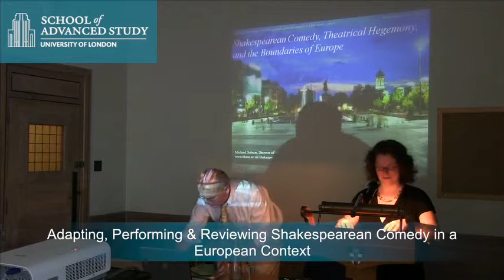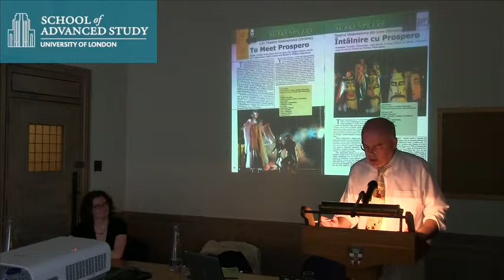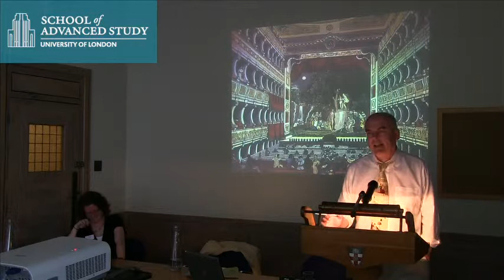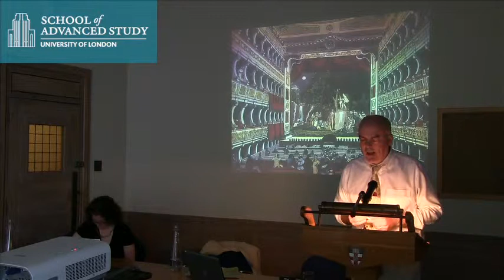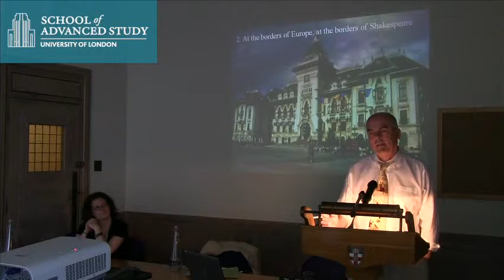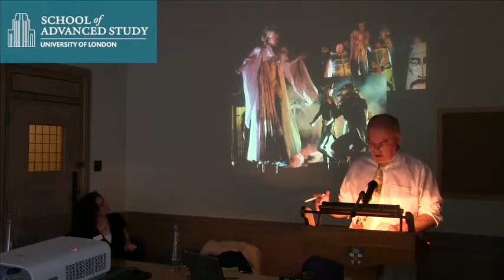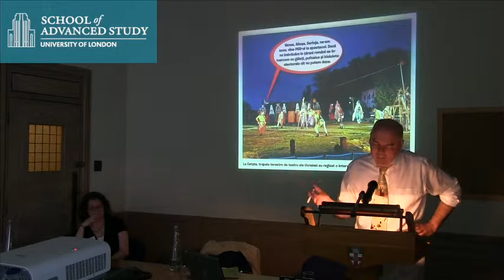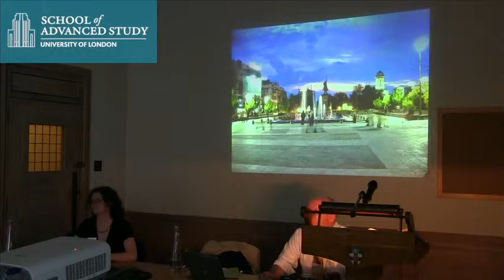Adapting, Performing & Reviewing Shakespearean Comedy in a European Context - Keynote Lecture 3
13-06-14 Institute of Modern Languages Research

Adapting, Performing & Reviewing Shakespearean Comedy in a European Context

Keynote Lecture 3

Michael Dobson
(Shakespeare Institute, Stratford)

Comedies of Intercultural Errors: Borders, Boundaries and International Spectatorship